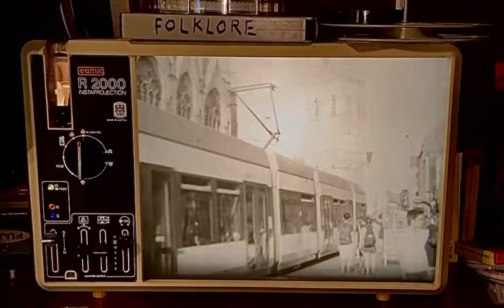Gent: Belfort en Sint Baafskathedraal Super8 2019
Belfort en Sint Baafskathedraal Gent van op de korenmarkt gefilmd in 2019 met Super8 camera. Het lijkt oud beeld tot dat de tram voorbij rijd.